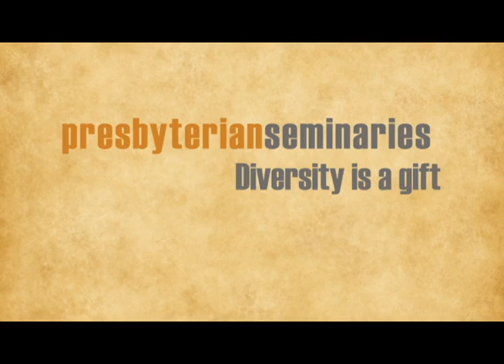Max Sherman-Diversity is a Gift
Ruling elder Max Sherman explains how diverse groups of seminaries prepare to serve the country's diversity needs.